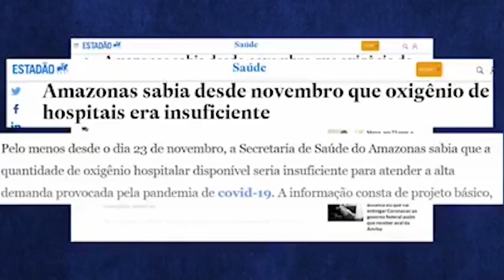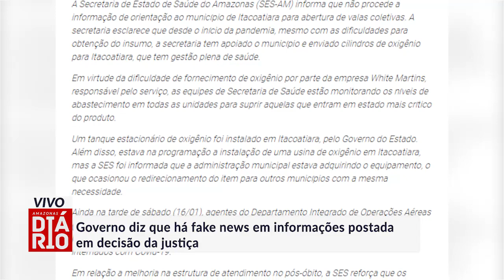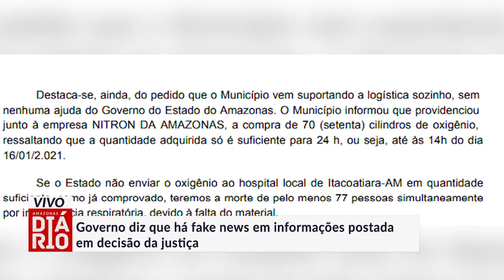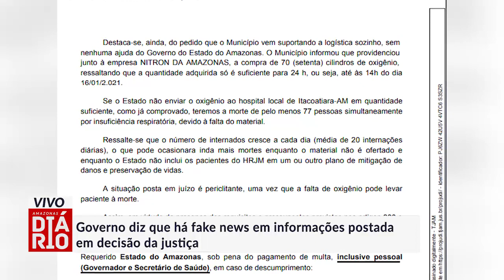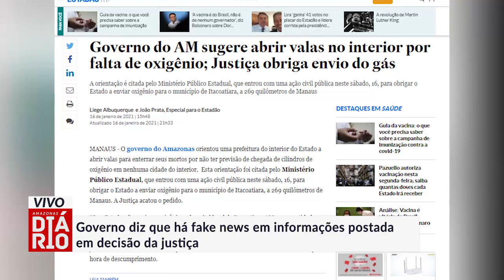Governo diz que há fake news em informações postada em decisão da justiça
Aqui não tem mordaça! 💣💣

Programa Amazonas Diário com @alexbragaofc